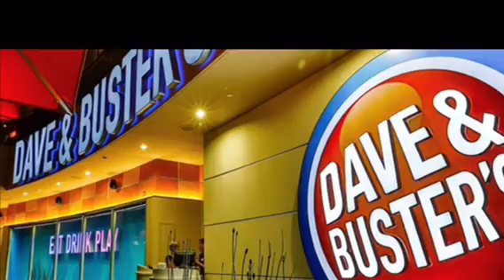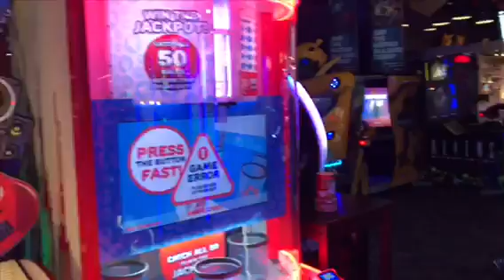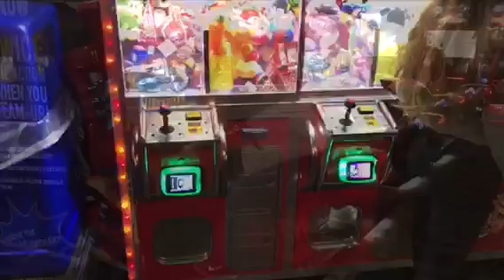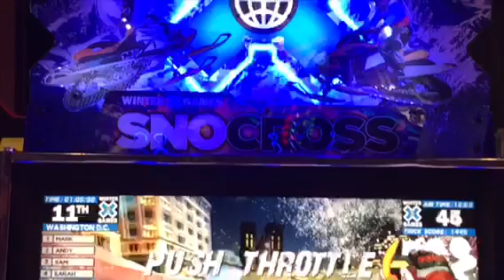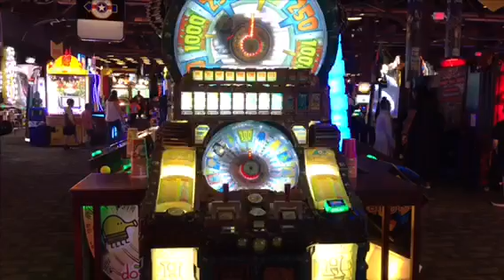# El Youtubero 4-20-18 Dave & Buster vídeos machine